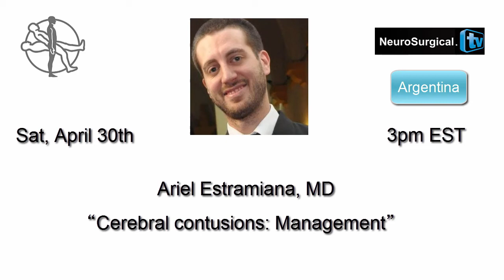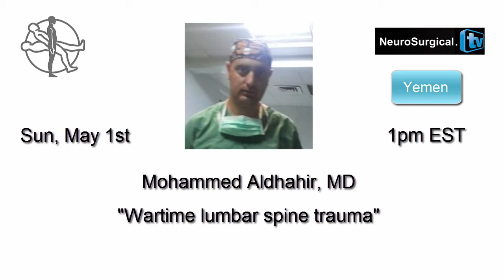Neurotrauma conference: April 30th and May 1st, 2016